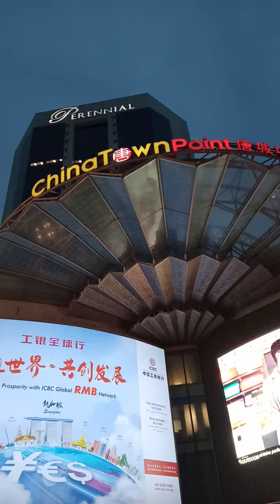January 21, 2024(5)